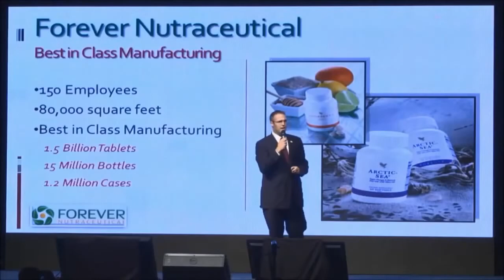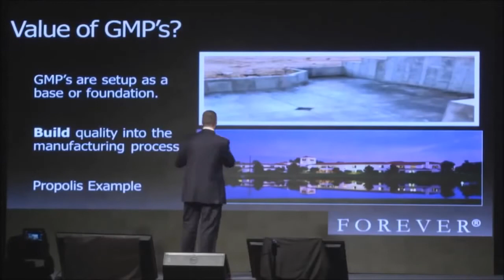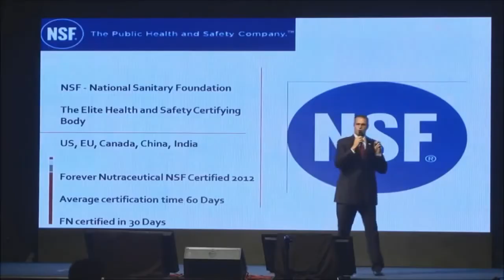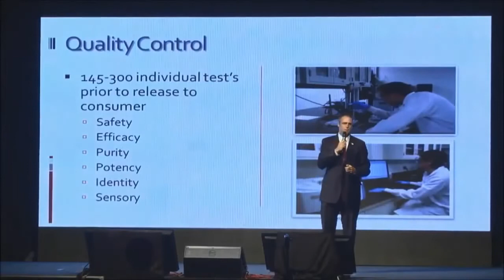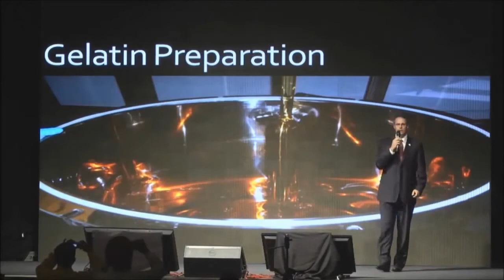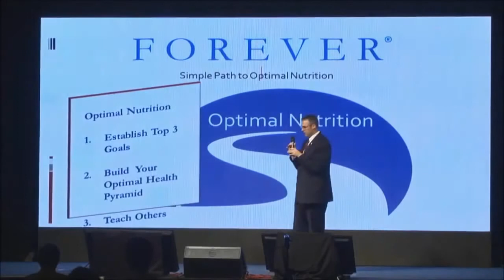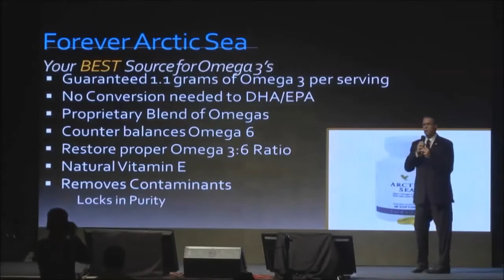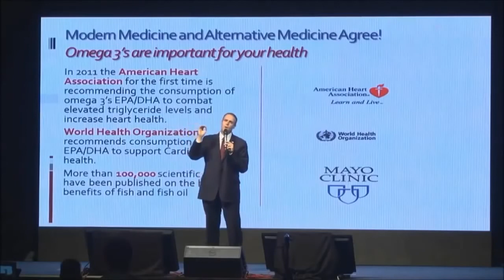Forever Living Products Training by Steve Hatchett